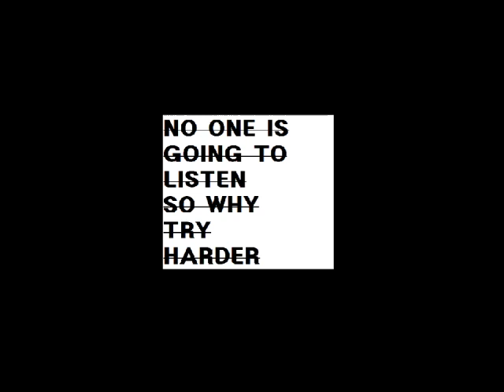7 대화 Feat 차은혜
잘지내고있어? 걱정하지마
안하는거 알어 해본말이야

사실 누군가가 곁에 필요해
내 대화좀 들어줬으면 해 부담이되
더라도 주변에 내얘기 들어주는 누군가가 조금 절실해
진거같애서 그래

지금 난 말야
얼마 안남은거 같아
조만간 내가 나를 잃을거같거든

그래 가봐
내가 누구라고 니 앞길을 막어
만일 그랬다면 지나가 설령 날 밟거든

이젠 뭘해도 즐겁지가 않아
그냥 미친사람인것 마냥
일을할뿐 보람이 없지
무슨짓을 하든간에 목적없이 걍 살아

여태 이룬 모든게 운빨이었나봐

원래 그런 애들 제일먼저 사라져버리잖아 티비속 전형적인 영화나 드라마

혼자 방안에서 소리치는 건
이젠 힘빠지고 또  지겨워지는걸
거실에 앉아 보다만 미드를 틀어
이상한데서 또 꺼 어그로 끌어
서.

언젠가 나도 잊혀지겠지란 가사는 이제 유치하게 들려 이미 잊혀져서
싫증나던 친구들의 메세지 유난히 더기다려져 난 버려져서야 그들이 절실해졌어

갈곳이있음에 감사해
근데 기다려주는 이 없음에 막막해
내가 만들어낸 세계엔 나밖에
존재하지않음을 깨달은뒤부터는 갑갑해

대답해줘 잘하고있는지가아닌 곁에 누군가가있다고
왜 내게 피해준적없는데도 주변의 모든사람들이 다 미워보이냐고

여기 위로될게
없어 미안해
나만 생각했나봐
어떻게 지내

먼저 다가간게
너였는데
이제서야 알았네 널 잃은후에